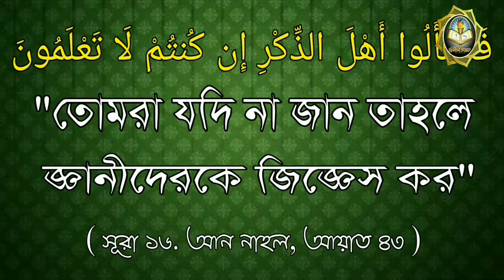অজ্ঞতা বা মুর্খতা ইসলাম পালনের বড় বাধাᴴᴰ┇শাইখ কা‌সেম বিন আব্বাস মাদানী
অজ্ঞতা বা মুর্খতা ইসলাম পালনের বড় বাধাᴴᴰ┇

Ignorance or ignorance is a major barrier to Islam.

अज्ञानता या अज्ञानता इस्लाम के लिए एक बड़ी बाधा है।

🎤 Shaikh Qasim bin Abbas Madani

🎤 शेख कासिम बिन अब्बास मदनी